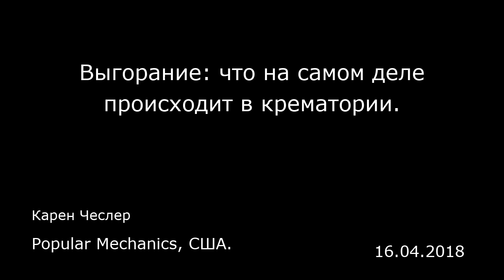Выгорание: что на самом деле происходит в крематории. Popular Mechanics, США.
Выгорание: что на самом деле происходит в крематории.
Popular Mechanics, США.
Карен Чеслер
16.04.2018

Одного взгляда на кладбище Роузхилл в Линдене, штат Нью-Джерси достаточно, чтобы понять, что оно находится в небольшом городке: дорожки, обсаженные деревьями, холмистые лужайки и указатели на каждом углу. В это летнее утро буднего дня здесь стоит привычная атмосфера потерь и утрат. Желтое такси ждет пассажира, отдающего последний долг у одной из могил. Мужчина и женщина в церковной одежде паркуют автомобили на обочине и идут к месту погребения. Экскаватор выкапывает место для нового постояльца.  Издавна установился такой порядок обращения с умершим. Человек умирает, его хоронят, а надгробием отмечают место могилы среди остальных отошедших в мир иной. Но сегодня я направляюсь в другую часть кладбища, куда заходят немногие (хотя в настоящее время ситуация стремительно меняется).  Это место называется колумбарий, и поначалу само существование подобной комнаты с урнами для праха может вызвать удивление. В фильмах урна с останками умершего обычно покоится дома на полке, либо друзья развеивают прах в каком-то священном месте. В реальной же жизни многие кремированные остаются на кладбище так же, как их похороненные товарищи. Полы здесь покрыты розовыми коврами. Тишину пронзает шум пылесоса. Вдоль стен тянутся ряды небольших ниш с урнами разного размера и вида, каждая в духе своего времени. Урны постарше отличаются изощренностью стиля: одну венчает вечный огонь, другая выполнена в форме Библии. Урна с надписью «Генриетта Лейбер, 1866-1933» выполнена в форме желудя. Рядом с ней стоит ...